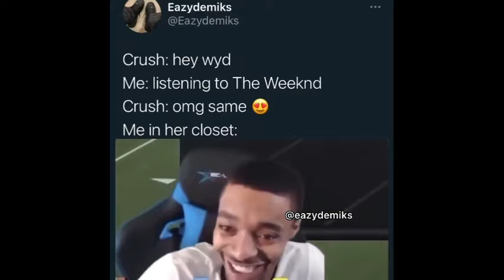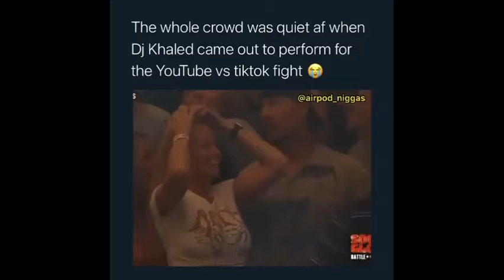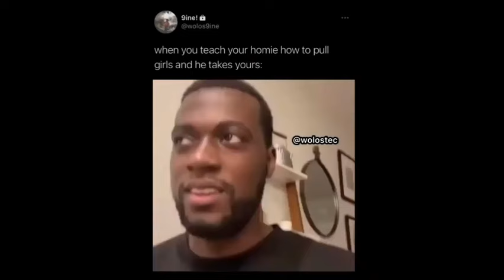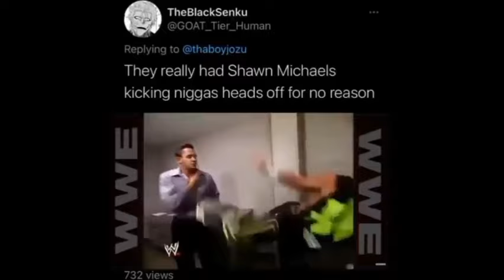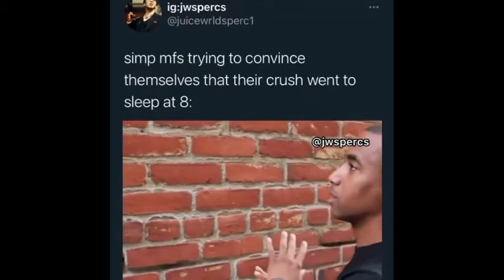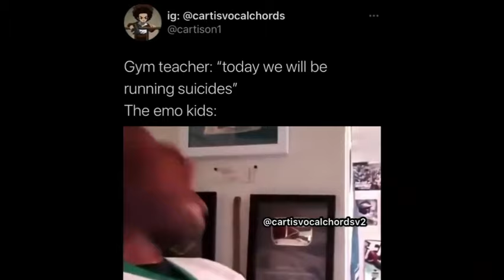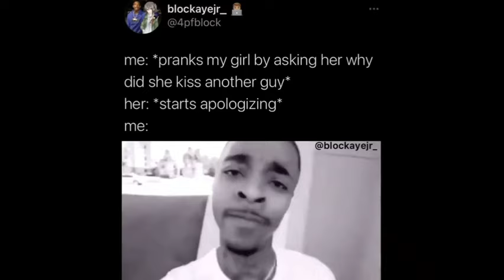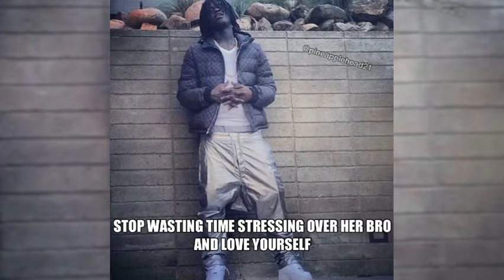Rap Memes that made Jarvis turn off aimbot (title by Tal_bro7)